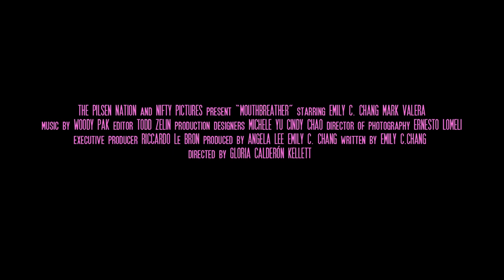Mouthbreather Trailer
Trailer for the short film "Mouthbreather"

Starring Emily C. Chang & Marc Valera

A Pilsen Nation & Nifty Pics Film
Directed by Gloria Calderon Kellett
Written & produced by Emily C. Chang
Produced by Angela C. Lee
Co-produced by Rita Colimon
Associate Producer: Meghan Malloy
Production Manager: Pradeepa Jeevamanoharan